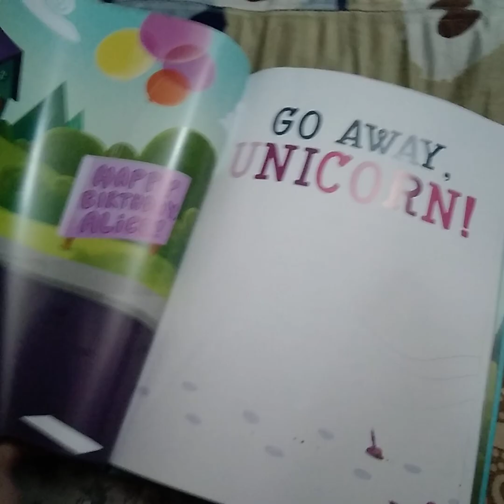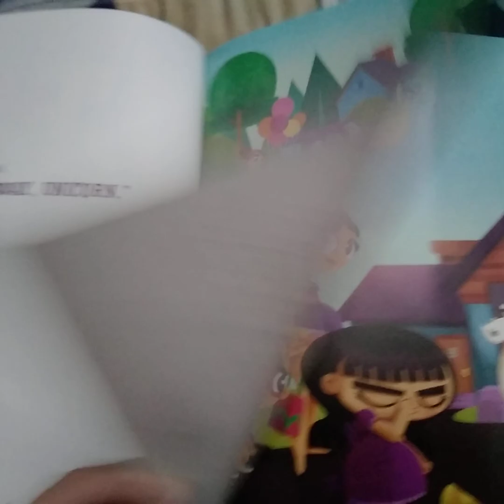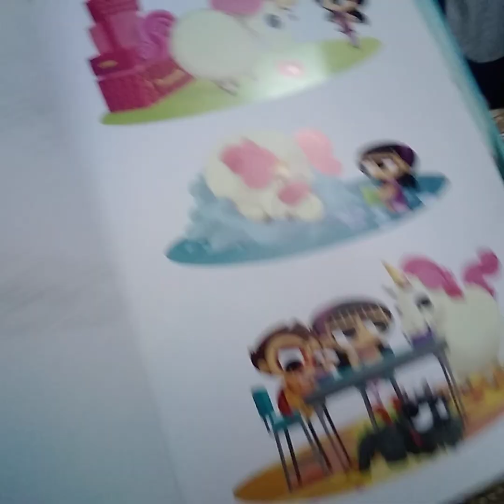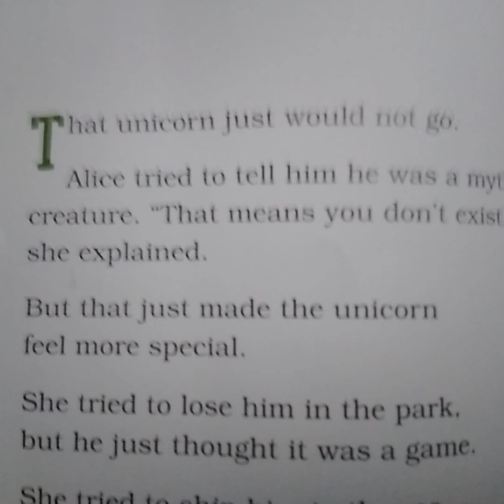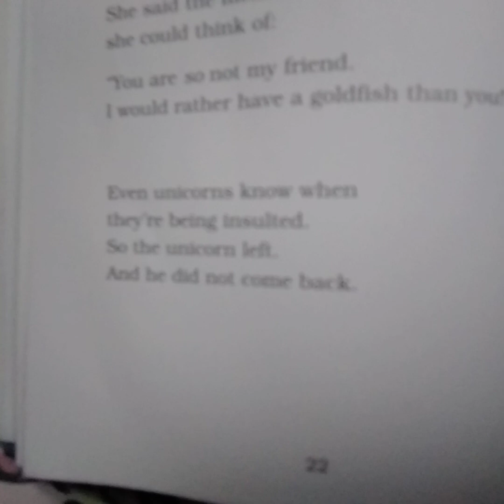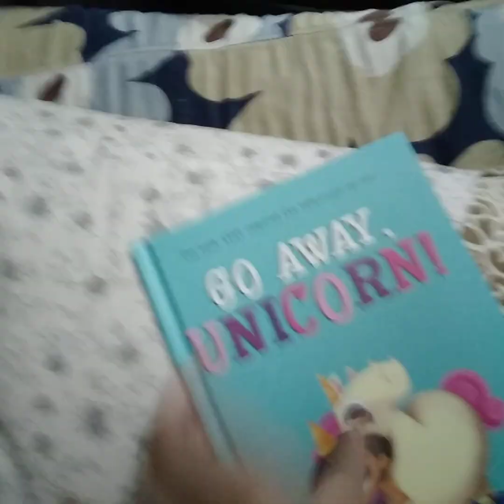First story book reading TwT||Go away unicorn|| By Emily Mullock